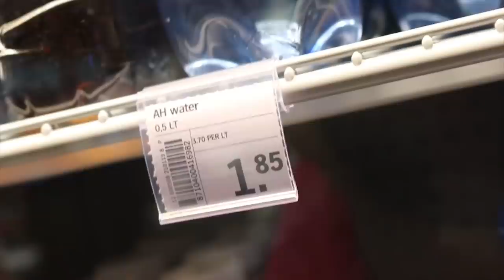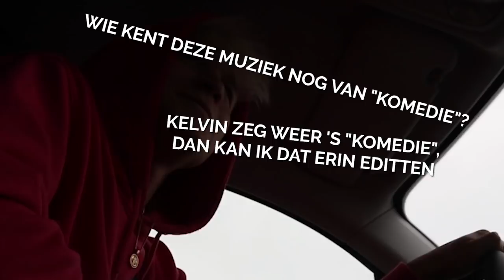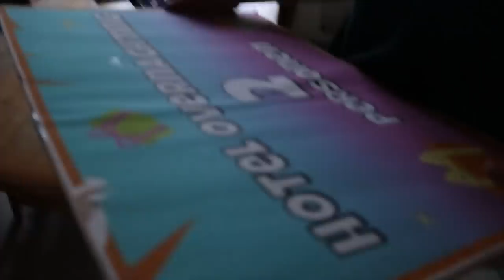IK MOCHT EEN WEEK GEEN GELD UITGEVEN AAN ETEN (Challenge) | Kalvijn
Deze week besloot ik anders te leven dan normaal en smeekte ik iedereen om gratis eten. Ik ben nu die gierige gast, maar is het ook gelukt?